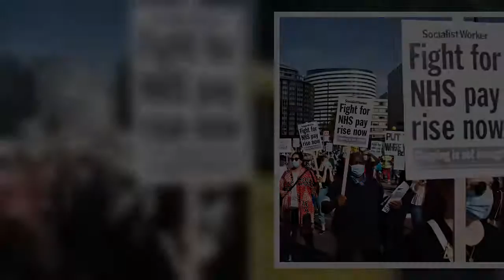✅ Health workers still three times more likely to catch coronavirus despite PPE